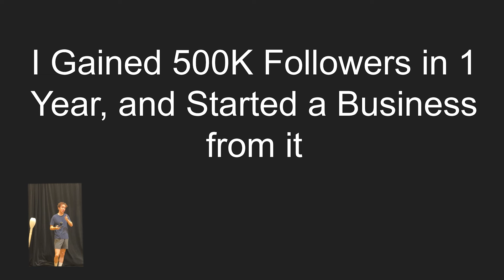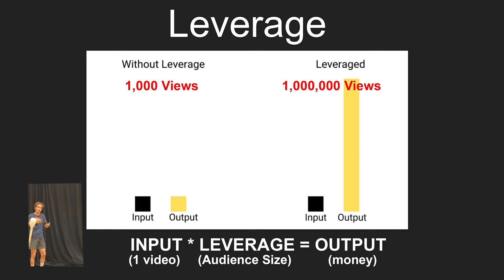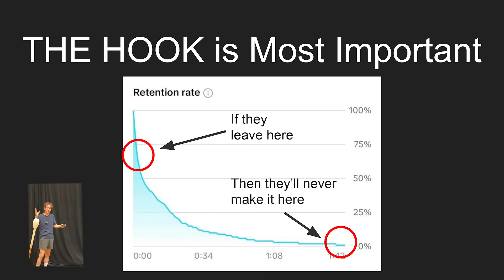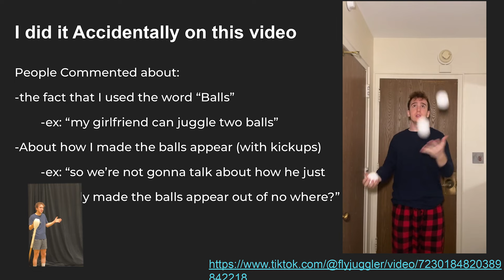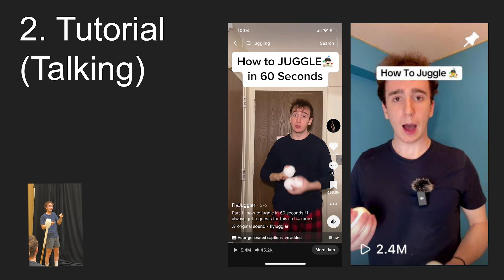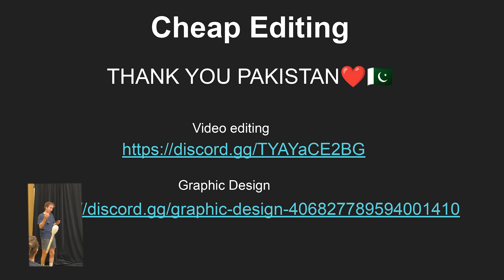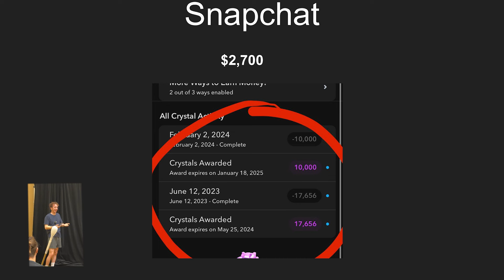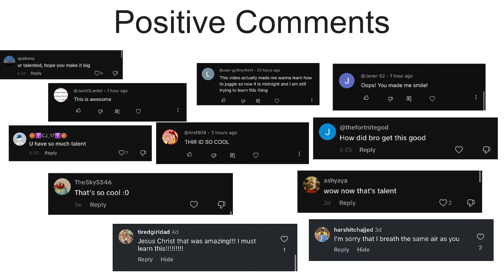How I Make Viral Juggling Videos (and Get Paid)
2 Dangerous - Rarin
GTA - Rarin
Bags - Rarin
Decals - Rarin
GOAT - TheKidSZN
bee. GroovyDominoes52

I give credit to Rarin and TheKidSZN for these banger songs, go check them out.